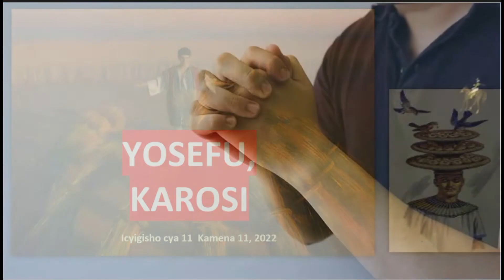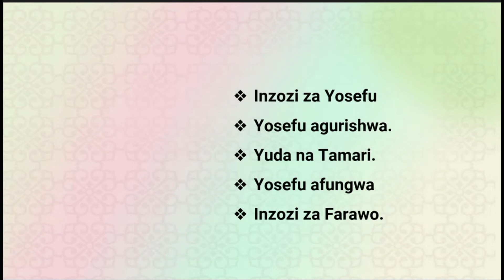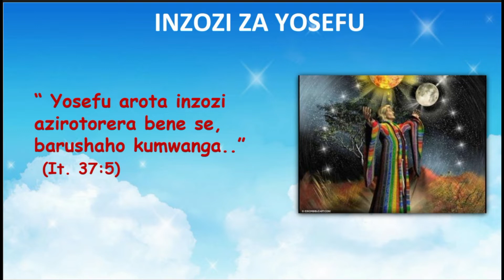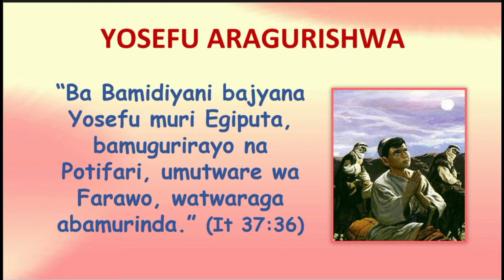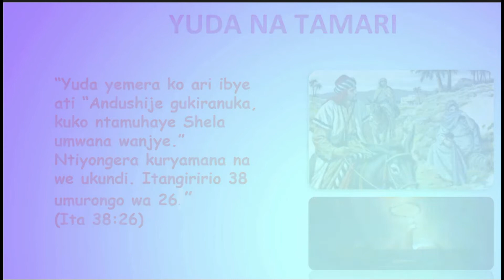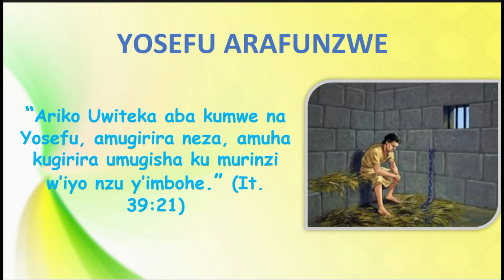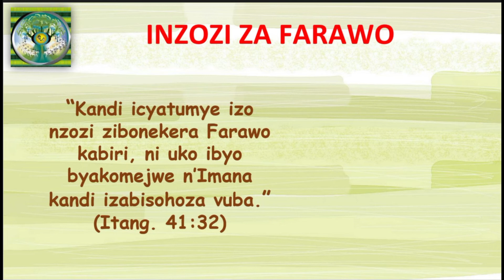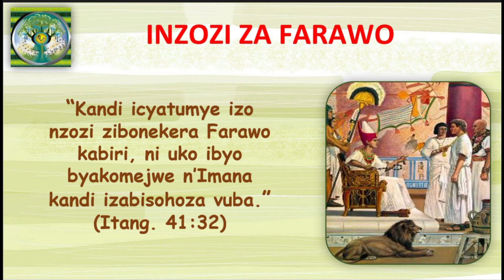Yosefu, Karosi - Icyigisho cya 11 Kamena 2022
Yakobo yakundaga cyane Rasheli. Yakundaga kandi Yozefu mu bandi bahungu be, "kuko yari umuhungu w'ubusaza". Benyamini, murumuna wa Yakobo, icyo gihe yari akiri muto cyane. Byongeye kandi, Yosefu yari akiri muto ariko mu mwuka. Ibi byari bitandukanye nimico mibi no gutukwa kwa barumuna be bari baraguye. Nubwo ibikorwa n'amakosa bibabaje, Imana ntacyo itakoze ngo ibagirire neza.
Muri iri somo, turigira hamwe ingingo zikurikira.
Inzozi za Yosefu.
Yosefu aragurishwa.
Yuda na Tamari.
Yosefu afungwa
Inzozi za Farawo.